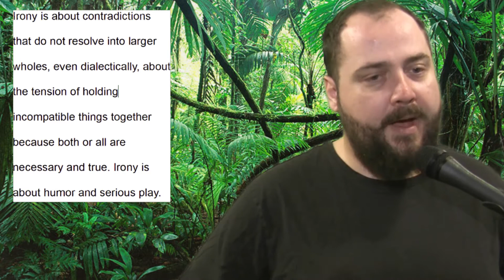Isolation Switch Introduction: Online togetherness and in person loneliness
In this video I introduce my first long term theory creep project-

Isolation Switch: Fame in the age of loneliness

A discussion of online communities, celebrities, and self making.